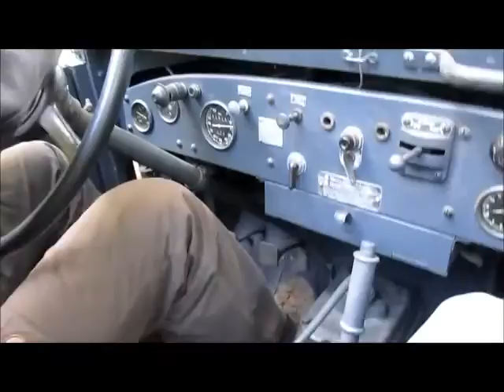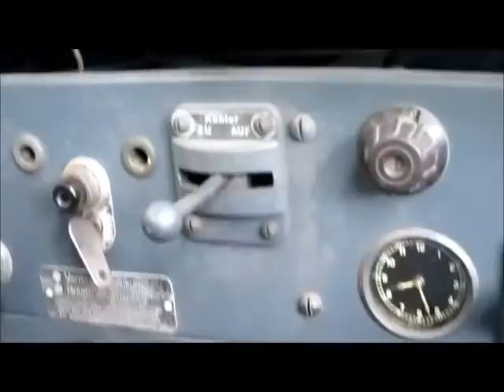Militracks 2016 gezien vanuit een BMW stafauto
Militracks 2016 vanuit een van de voertuigen, een BMW 325 Kfz.3. Het gehele traject waarop alle voertuigen rijden.